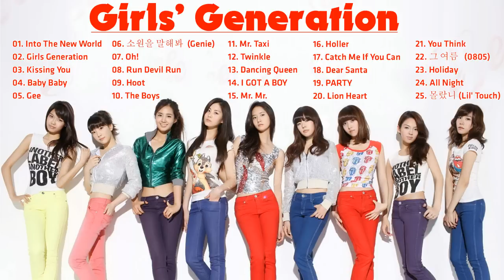Girls' Generation Best Songs - S.N.S.D Full Album 2021